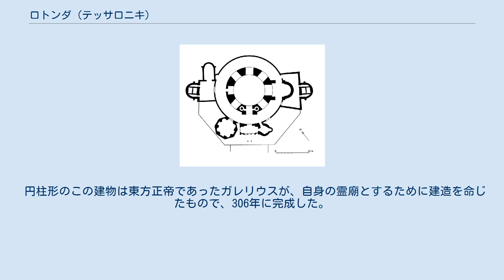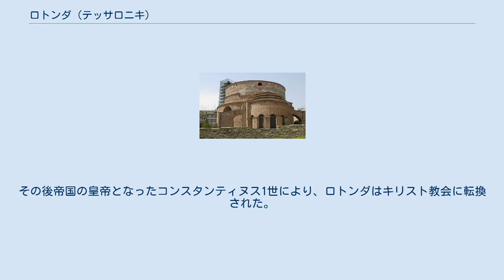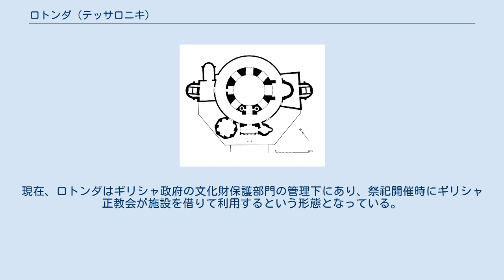ロトンダ (テッサロニキ)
平面プラン ロトンダ（ギリシア語: Ροτόντα，英語: Rotunda）はギリシャのテッサロニキにある、ローマ帝国東方正帝ガレリウスの霊廟となる予定であった円柱形建築物（ロトンダ）である。
ガレリウスのロトンダと呼ばれることもある。
日本語でロタンダ、ロトゥンダと表記されることもある。
 円柱形のこの建物は東方正帝であったガレリウスが、自身の霊廟とするために建造を命じたもので、306年に完成した。
なお、当時どの神を祀る予定であったのかは伝えられていない。
建物の直径は24.5mで、壁の厚さは6m以上もあるため過去の地震に耐えることができたといわれている。
内部は8か所の長方形の窪み（一般的に彫像などを安置する場所）があり、そのうち南側の1か所が建物の入り口となっている。
天井はレンガ造りで高さは30m程であり、ほぼ水平状になっている。
当初の建築計画ではローマのパンテオンのような球形ドーム状で頂上に円形の天窓（オクルス）となるはずであった。
 ガレリウスは311年に死去し、ガレリウスの生地の近くである現在のセルビア ガムジグラード付近のロムリアーナ遺跡に埋葬されたため、ロトンダは霊廟として使われることは無かった。
その後帝国の皇帝となったコンスタンティヌス1世により、ロトンダはキリスト教会に転換された。
教会となったロトンダ内部はモザイク画で飾られ、そのうちのごく一部が現存している。
 教会に転換された4世紀から1200年近く経った後、テッサロニキはオスマン帝国の領土の一部となり、1590年にモスクに転換された。
ミナレットが追加され、スレイマン・ホルタジ・エフェンディ・モスク（Mosque of Suleyman Hortaji Effendi）と呼ばれるようになる。
1912年、第一次バルカン戦争の結果テッサロニキがギリシャの領土の一部となった時に、この施設は再びキリスト教会に再転換されたが、モスク時代のミナレットは撤去されずに残されることになった。
現在、ロトンダはギリシャ政府の文化財保護部門の管理下にあり、祭祀開催時にギリシャ正教会が施設を借りて利用するという形態となっている。